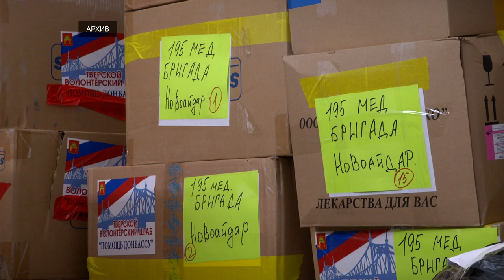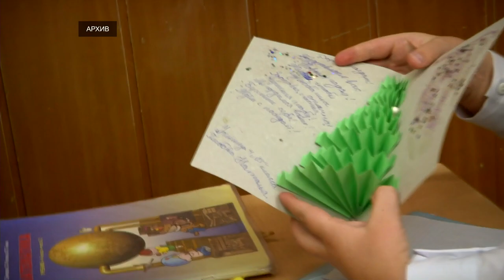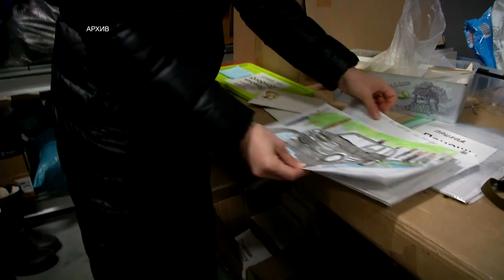Тверские волонтеры в уходящем году отправили в зону СВО десятки тонн груза